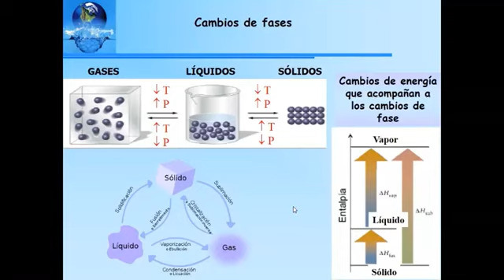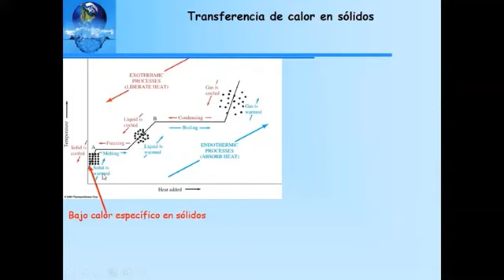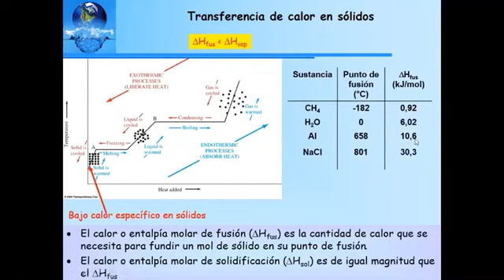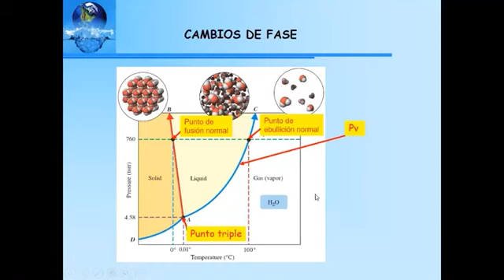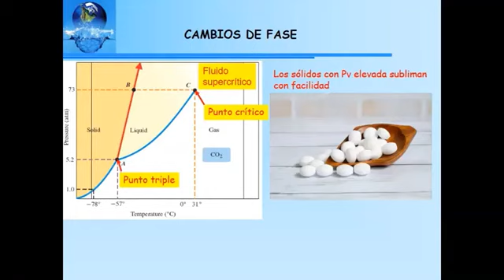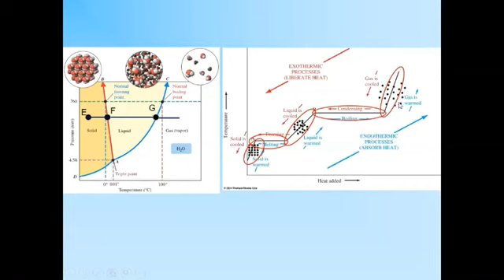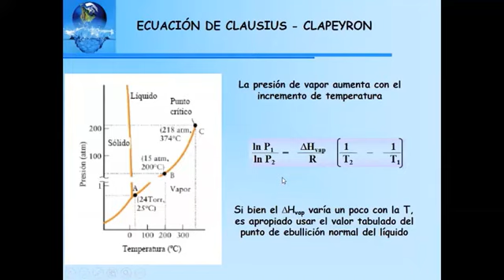14- Química General Unidad 4 Estados de la Materia Diagrama de Fases 2020